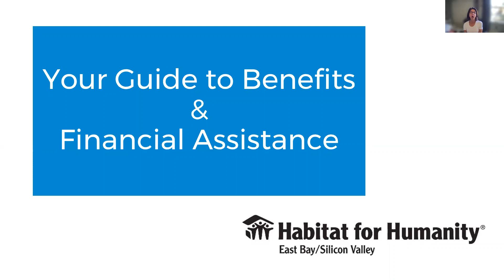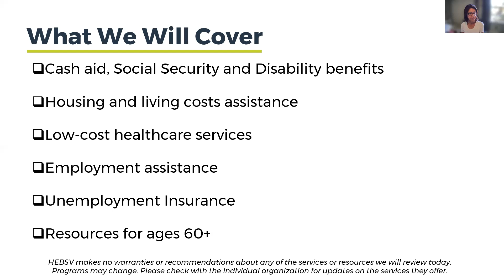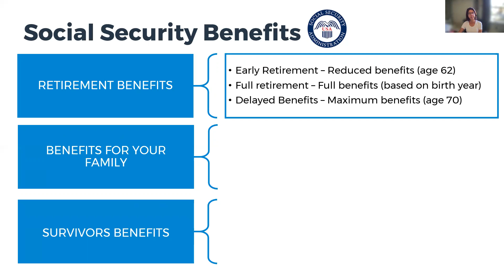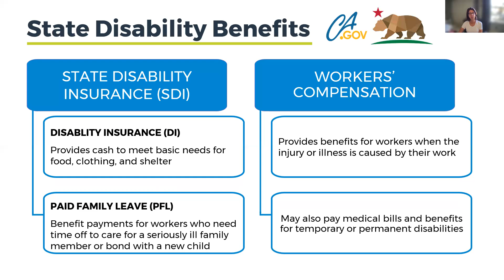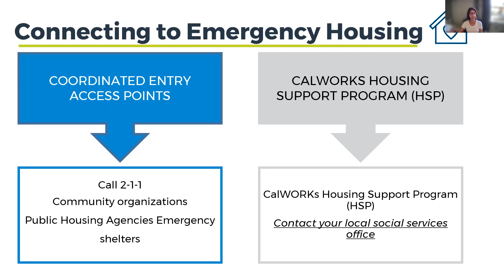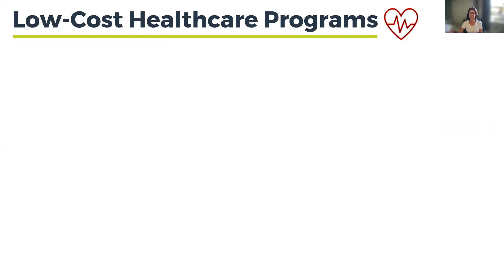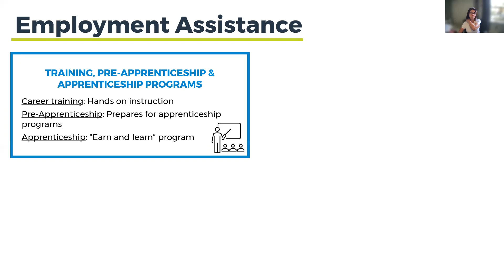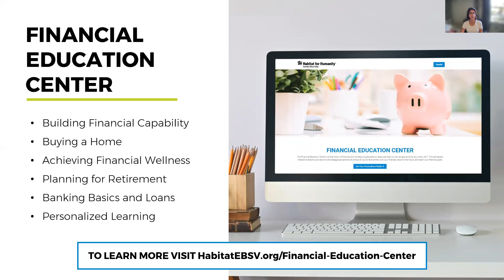Your Guide to Benefits and Financial Assistance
A recording of Habitat for HUmanity's Financial and Housing Counseling Program's Webinar Series on August 17,2021 led by a HUD-Certified Housing Counselor.